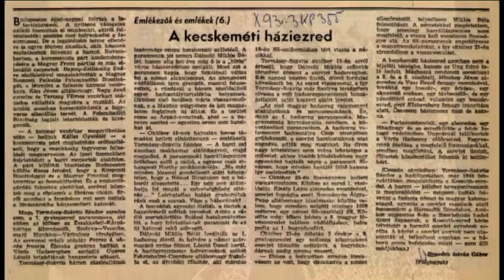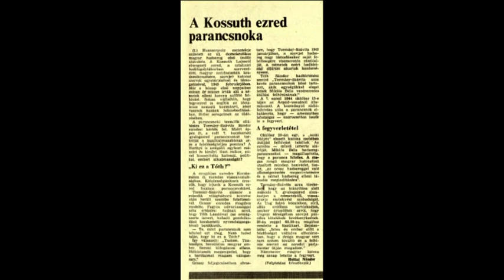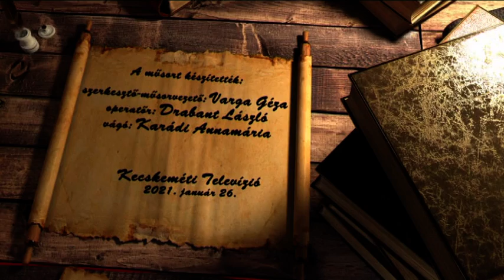HÍRÖS NAPTÁR (2021. január 26.)